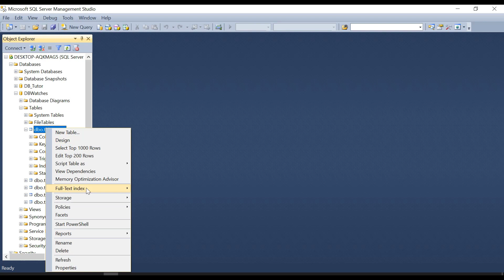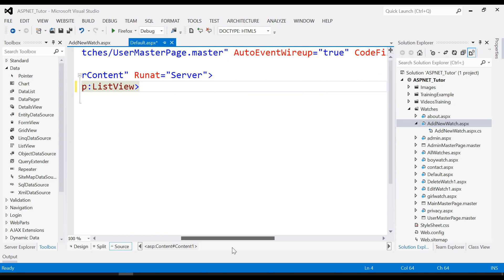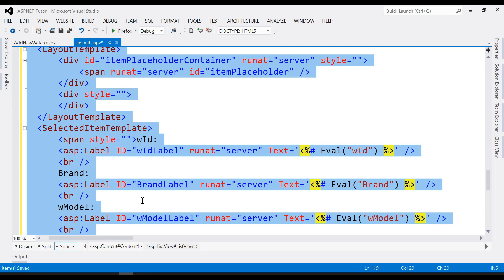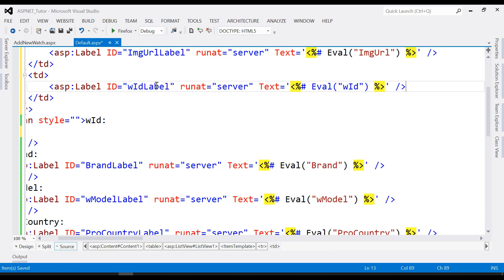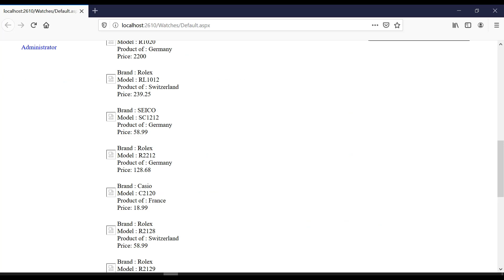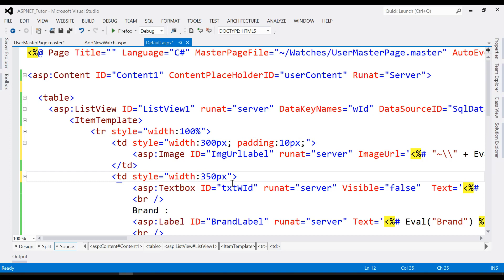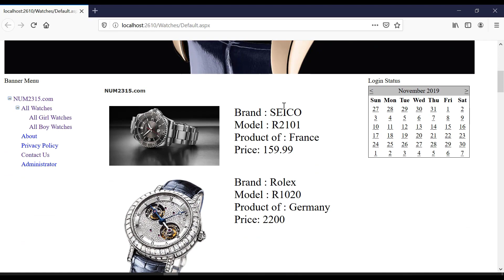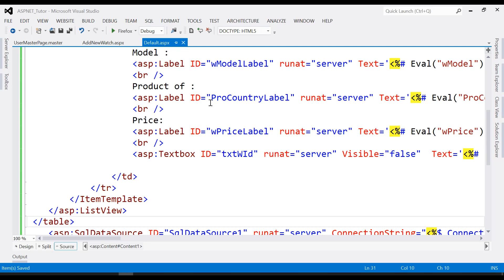ASP.NET DataBinding - Binding Data to ListView Top 5